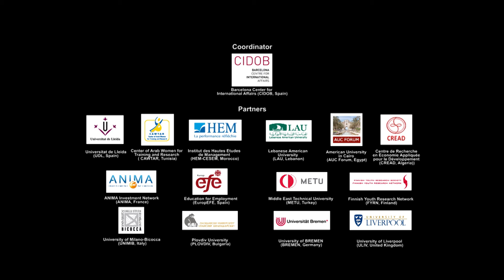SAHWA Life Stories- N°2: Wajdi (Tunisia)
Wajdi is an unemployed young male. He is 23 years old and lives in the Ibn Khaldun neighbourhood of Tunis. His father is a home-based tailor. His mother has been working in a garment factory for many years. He is studying a vocational business training course after being expelled from high school. He usually attends the Ibn Khaldun youth centre. He raps, this is his only passion. The interview was conducted at CAWTAR’s Headquarters in Tunis in late July 2015.

LIFE STORIES (By José Sánchez García)

This collection of life stories is an output of the SAHWA Project, an EU-funded project on Arab youth

The video interviews are a complement to the written life stories recorded as part of SAHWA Ethnographic Fieldwork. These interviews were conducted throughout 2015 in the five SAHWA countries: Algeria, Egypt, Lebanon, Morocco and Tunisia.

The idea was to film two conversations per country (a young man and a young woman, keeping in mind geographical and socioeconomic variables) in order to reflect the story/stories of a young generation from different countries.

To reflect the possible generational discourses in the region, the video interviews use the same semi-structured questionnaire, following eight main thematic areas:
1) The young people introduce themselves;
2) How they see their own generation;
3) How they see adults and generational relations;
4) Presentation of their village/neighbourhood/city and their main activities;
5) A dialogue about the current situation in the world;
6) Remembering childhood and adolescence;
7) A view of the current situation in their country;
8) A view of the future.

The aim is that every young person interviewed can share their worries, aspirations and opportunities.